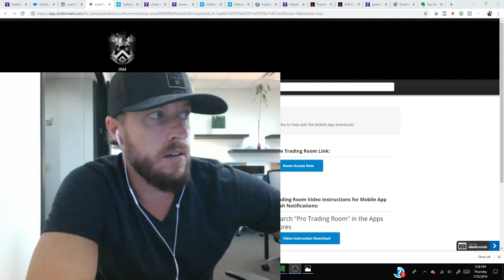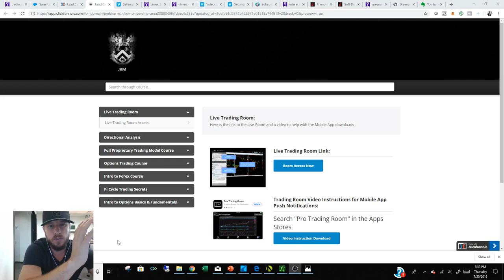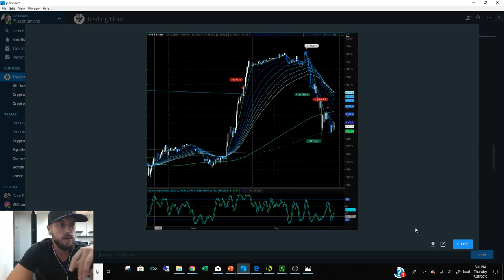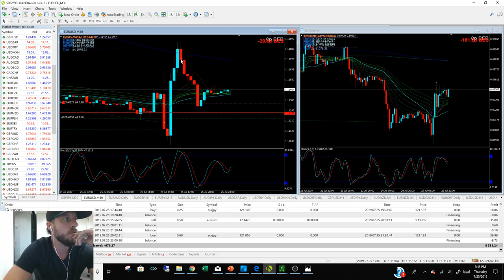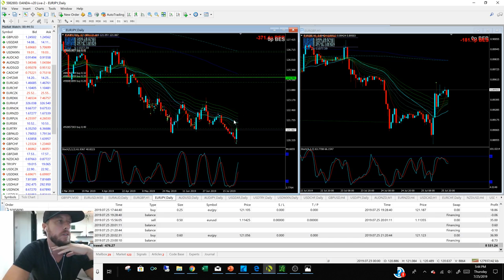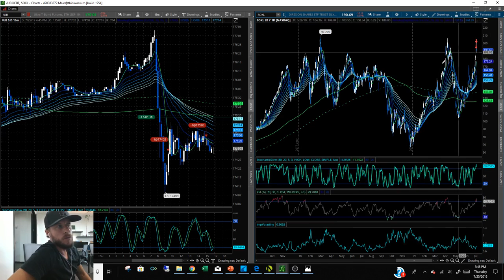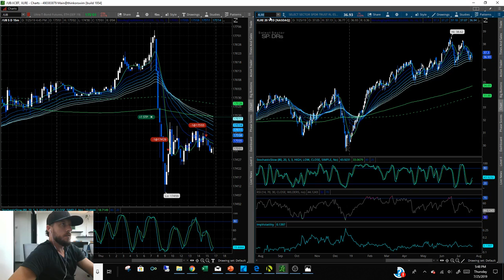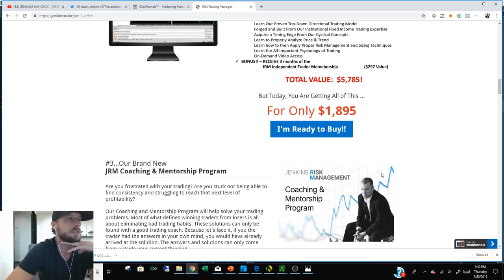ECB Day - Trading Recap & Macro Thoughts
Our Institutional model brought to the independent trader and investor.

Whether you're an experienced trader or an absolute beginner, we can help you reach your trading goals. Enjoy the trading lifestyle you envision.

Take your trading to a new level. Gain from the experience and knowledge of professional trading mentors, and never trade alone again. At Jenkins Research Management, our process cuts through all the haze and offers a realistic, time proven trading method based on the many years of Jason's institutional trading experience. We don't offer a system or any sort of "magic indicators". Our approach to trading is a process, top down and consistent. We are traders first while also offering research to institutional clients.